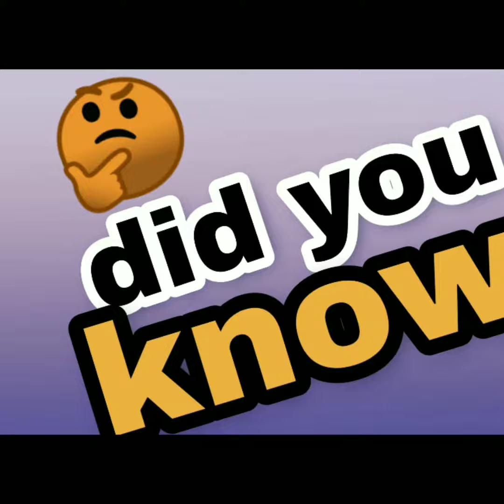why is suryavansham movie soon on sony max again and again..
same video on my fb page